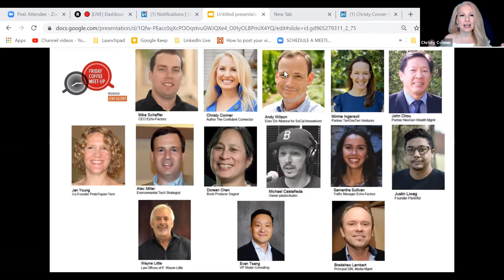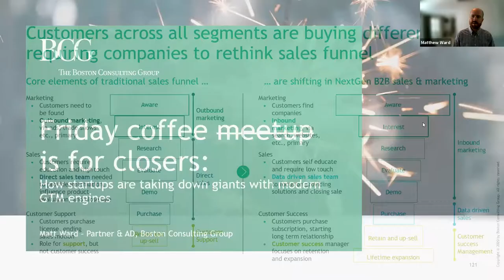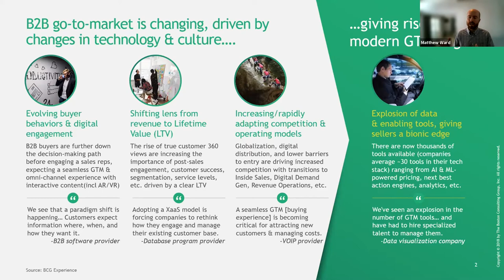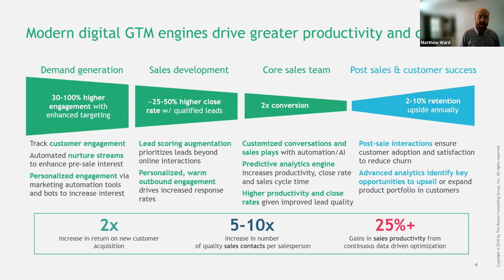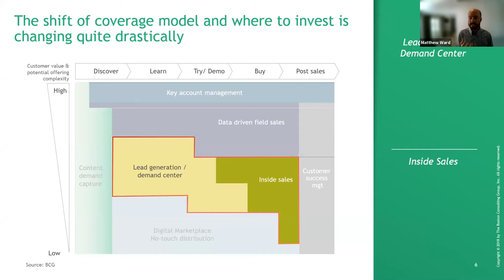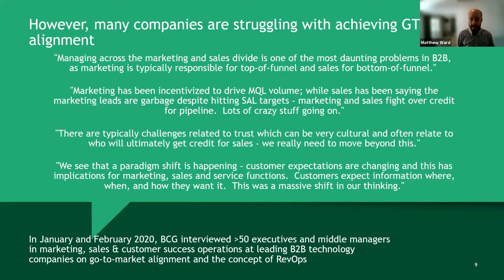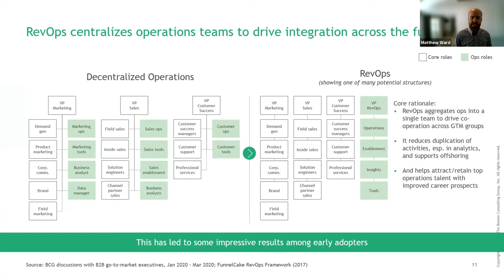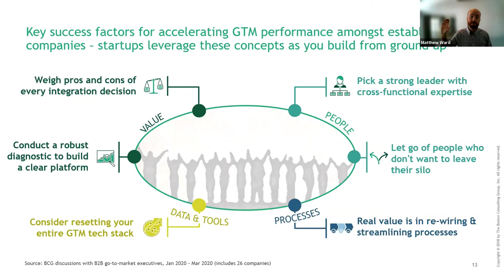Matthew Ward | How Startups Are Taking down the Giants With Modern Sales & Marketing Engines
The modern B2B buyer has changed rapidly, but that doesn’t mean the corporate giants have changed along with them. In this session of Friday Coffee Meetup is for Closers, Matt Ward will go over how the modern B2B go-to-market (GTM) engine has changed across marketing, sales and success. Through his lens, helping scale GTM at a startup all the way through to IPO (valued at ~$5 billion), and now as a big 3, Fortune 500 GTM consultant.

Bio:
Matt is a Partner & AD within the Marketing, Sales, and Pricing (MSP) practice at the Boston Consulting Group. Given his extensive background in GTM, he is focused on leading the Next Generation Sales and Digital Sales Accelerator topics within some of the world’s largest organizations, across many different industries – tech, telecom, industrial goods, building materials, pharma, med devices, etc.. These projects consist of data-driven sales and customer success processes, operations, and demand generation aligned to the customer journey, producing extensive growth compared with traditional/older GTM methods.

Prior to BCG, he spent more than 10 years working for SaaS startup, Everbridge, beginning at ~30 people, seeing it through to a massively successful IPO (now valued at over $5 billion). During that time, he held many different strategic roles and wore many cross functional hats, starting with being a front-line seller, competing against multi-billion-dollar competitors, to building the first sales development team, integrating mergers and acquisitions, international expansion, and overall GTM strategy.
As the company grew, it became apparent just how important all the strategic operational elements and technology enablers are to providing the competitive edge against the large entrenched players. That strategic foundation is what he now leverages through his successful consulting career